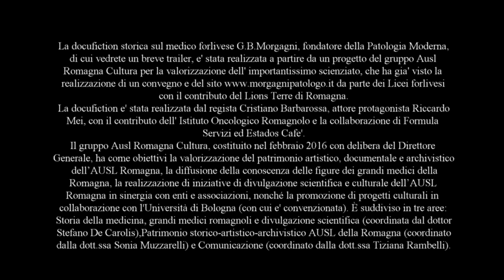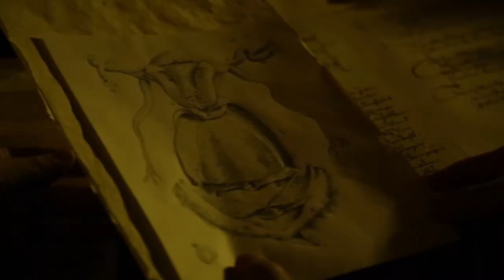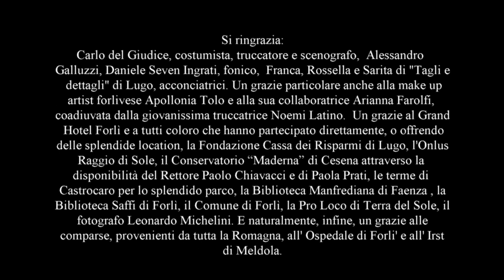Trailer docufiction Morgagni Ausl Romagna Cultura 2017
Il trailer della docufiction sul medico forlivese Giovan Battista Morgagni, padre della Patologia Moderna, realizzata dal regista Cristiano Barbarossa su un progetto del gruppo Ausl Romagna Cultura. La docufiction ha ricevuto il sostegno dell'Istituto Oncologico Romagnolo con la collaborazione di Formula Servizi e di Estados Cafè.Il gruppo Ausl Romagna Cultura, costituito nel febbraio 2016 con delibera del Direttore Generale, ha come obiettivi la valorizzazione del patrimonio artistico, documentale e archivistico dell’AUSL Romagna, la diffusione della conoscenza delle figure dei grandi medici della Romagna, la realizzazione di iniziative di divulgazione scientifica e culturale dell’AUSL Romagna in collaborazione con enti e associazioni, nonché la promozione di progetti culturali in collaborazione con Università ed altri Enti.

È suddiviso in tre aree: Storia della medicina, grandi medici romagnoli e divulgazione scientifica (coordinata dal dottor Stefano De Carolis),Patrimonio storico-artistico-archivistico AUSL della Romagna (coordinato dalla dott.ssa Sonia Muzzarelli) e Comunicazione (coordinato dalla dott.ssa Tiziana Rambelli).